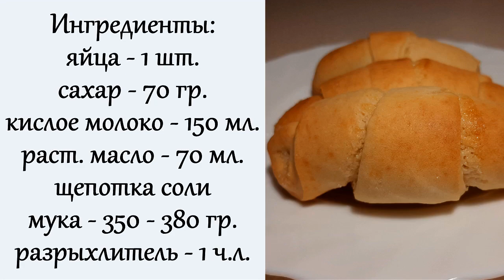Рогалики на кислом молоке.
Рецепт:
кислое молоко(кефир) - 150 мл.
растительное масло - 70 мл.

Приготовление:
Всем привет. Сегодня буду готовить рогалики на кислом молоке. Все продукты должны быть комнатной температуры. В миску вбить яйцо, добавить сахар и щепотку соли. Влить кислое молоко или кефир и растительное масло. Перемешать до однородности. Затем добавить разрыхлитель и часть муки, перемешать. Постепенно добавляя муку, замесить мягкое, эластичное тесто. У меня ушло 370 гр муки. Начинка может быть любой. Тесто разделить на 2 части. Каждую раскатать и посыпать сахаром. Разрезать на сегменты и сформировать рогалики. Выложить на противень, застеленный пергаментной бумагой. Выпекать в разогретой до 180 градусов духовке 15-20 минут. Получаются очень вкусные, ароматные рогалики. Желаю вам приятного аппетита и до новых встреч. Всем пока.

Автор видео: Лилия Иващенко (Lily Milashka)

Привет, меня зовут Лилия（автор канала Lily Milashka）
Простые и проверенные рецепты, пп рецепты, полезные советы и многое другое ждет Вас на канале.

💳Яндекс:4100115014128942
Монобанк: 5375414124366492